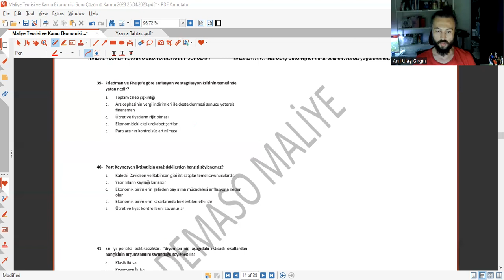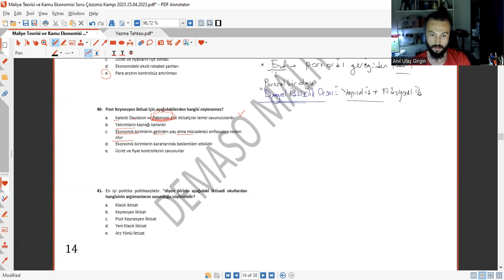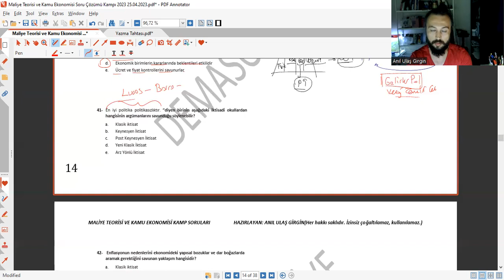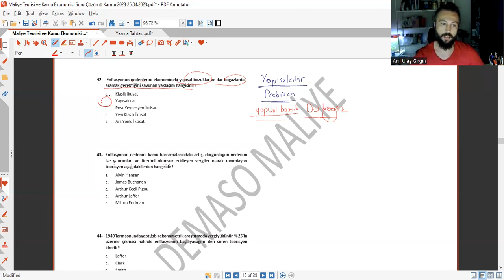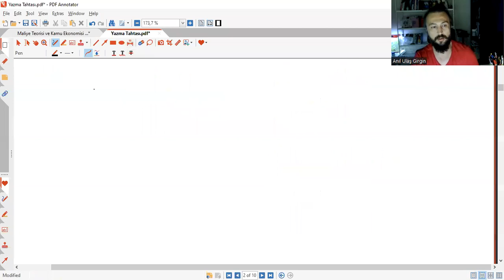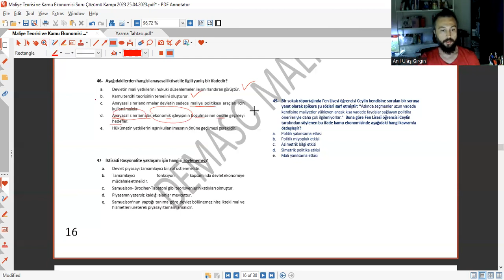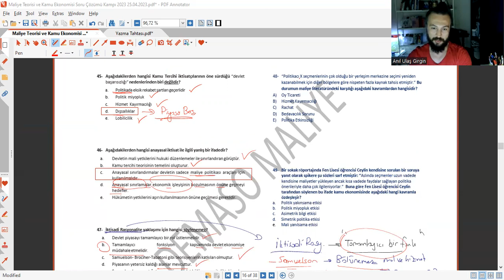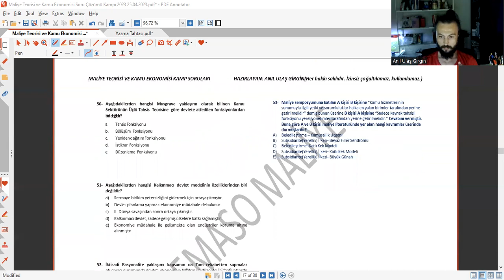2023 Soru Çözümü Kampı Ders 5 İktisadi Yaklaşımlar İçinde Devletin Rolü Nedir 2